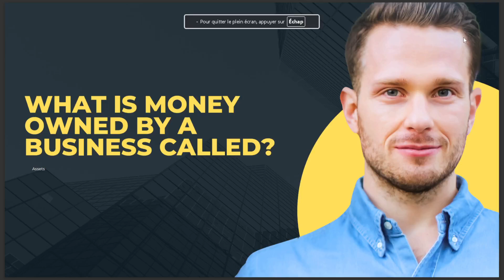WHAT IS MONEY OWNED BY A BUSINESS CALLED